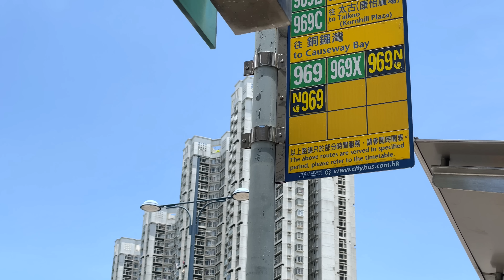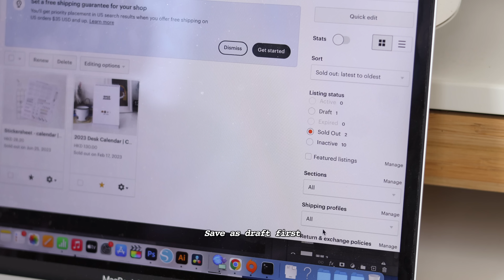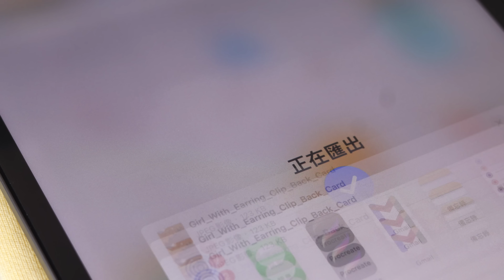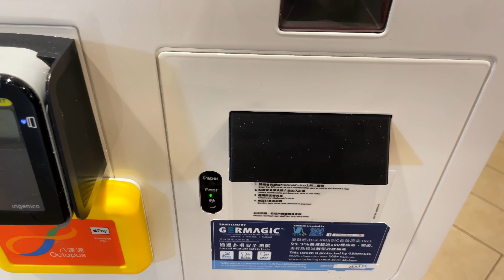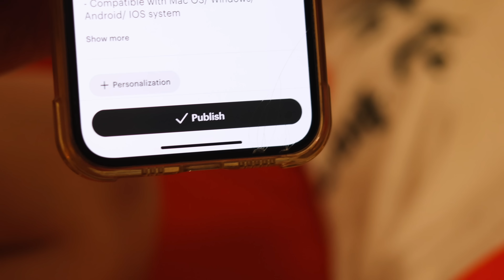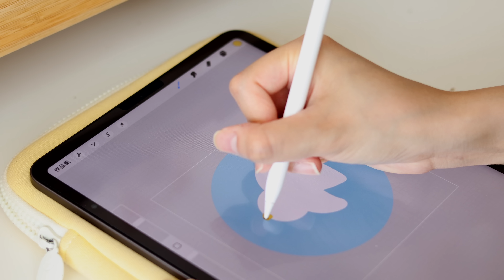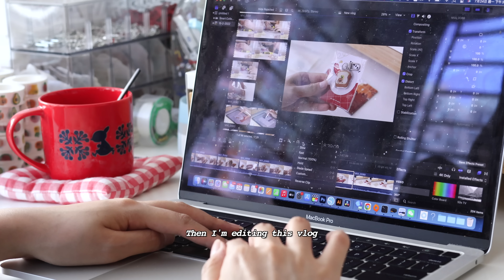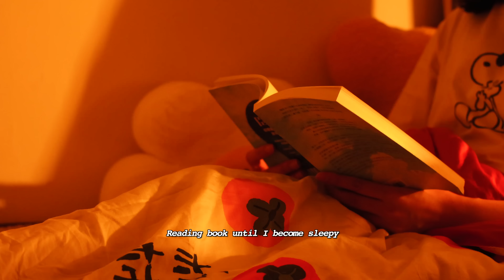🕊Studio Vlog | Keyboard Pre Order & Shop Update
New vlog here! I'm so happy to make another vlog again. This video include the preparation of the keyboard pre order and the little shop update. I'm being so excited to announce the keyboard pre order and can't wait to show you the sample. I also want to make a typing asmr video when I receive the sample☺️ Hope you enjoy the video!

What I used to make video:
Camera: Canon EOS R50 & iPhone 12 Pro
Editing Programme: FCPX

Stuff I used:
Canon Pixma G670 Printer
Apple pencil
Procreate